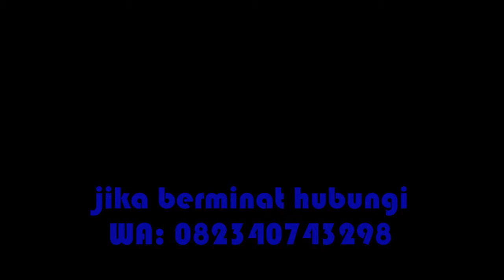Jual Propolis Bee Neka Jakarta Selatan/Sam 082340743298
Bee Neka Propolis merupakan sebuah prodak yang membantu anda untuk menjaga kesehatan maupun menyembuhkan penyakit.
Ada beberapa manfaat dari Bee Neka Proplis ini antara lain:
1. Propolis sebagai anti biotik, antivirus, antijamur, dan tanpa efek samping.
2. Propolis mengobati penyakit yang berhubungan dengan bakteri, seperti: Thypus, diare/muntaber dan sebagainya.
3. Propolis juga mengobati penyakit yang berhubungan dengan virus, seperti: Demam berdarah, flu, TBC, dan sebagainya.
4. Propolis juga mengobati penyakit yang berhubungan dengan jamur, seperti: Eksim, panu, keputihan, ketombe, dan sebagainya.
Informasi lebih lanjut bisa hubungi 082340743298